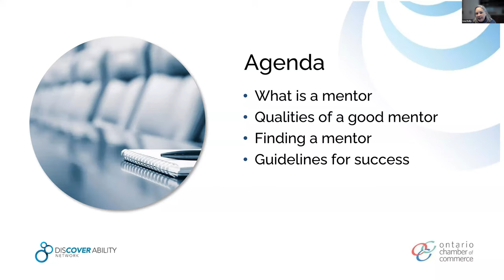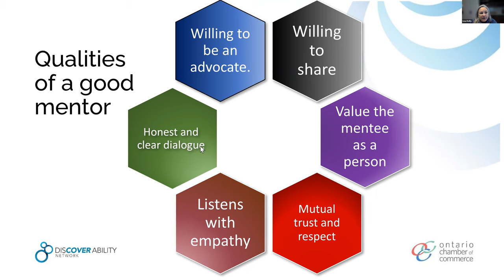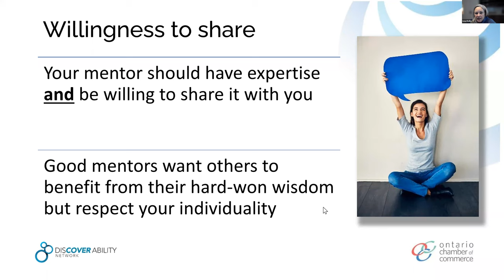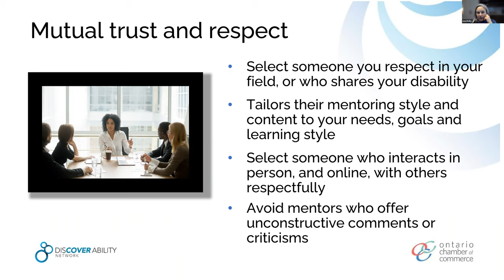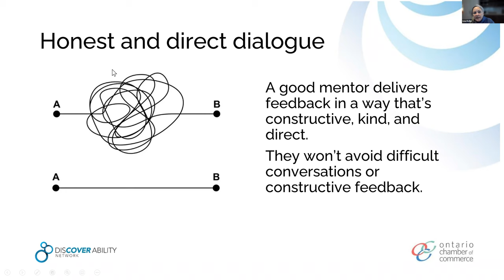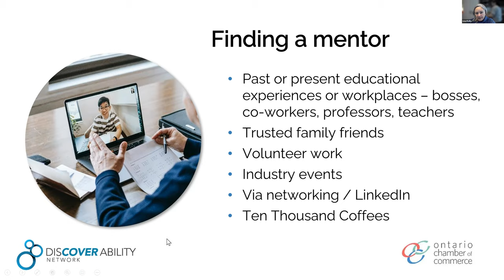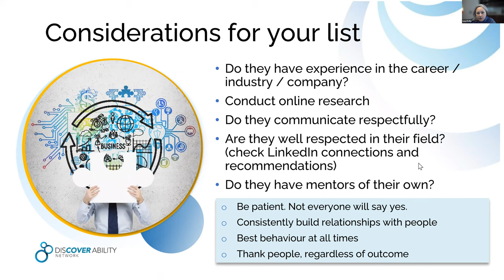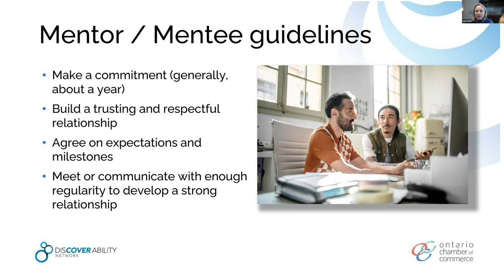Mentorship Works with Lisa Kelly and Elizabeth Mohler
NEADS hosted the dynamic duo of Elizabeth Mohler and Lisa Kelly on April 1st for a much-anticipated mentorship webinar! The benefits of mentorship, the qualities of a good mentor, finding a mentor, mentor-mentee guidelines, and more are all discussed, and our engaged audience provides their lived experience and advice.

This event is a feature of our Virtual Access For All webinar series, as part of our project supported by Employment and Social Development Canada.

To learn more about the speakers, check out our full media release

About NEADS' Virtual Access for All Project
NEADS' Virtual Access for All Project provides educational support and awareness aimed at students with disabilities transitioning into post-secondary education. Accessibility and accommodations resources are provided through our quarterly State of the Schools publications, while our regular webinar series addresses topics such as self-advocacy, accessing accommodations at work and school, and transitioning into the workforce. Further, financial support is available through NEADS' Student Awards Program and Accessibility Resilience Program. Virtual Access for All is generously supported by Employment and Social Development Canada's Goal Getters Program, and has recently received an upward amendment in response to positive reception.